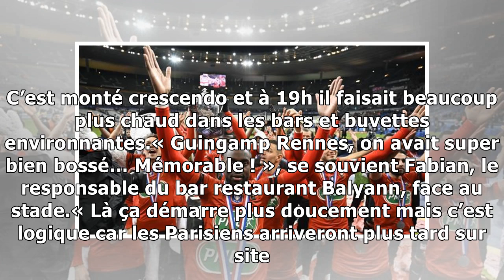VIDÉO. Coupe de France. Les supporters du Stade Rennais et du PSG dans le même bar